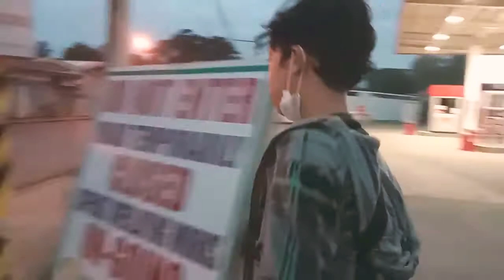morning walk_balik alindog 😂